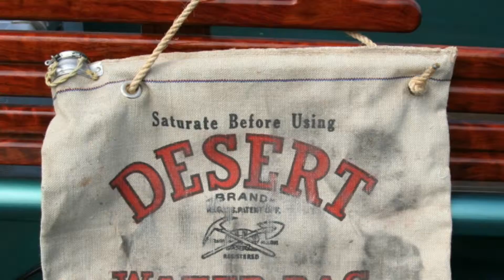American Cruising Cars Polaroids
American Cruising Cars Polaroids slideshow